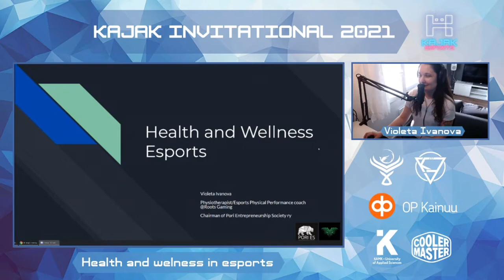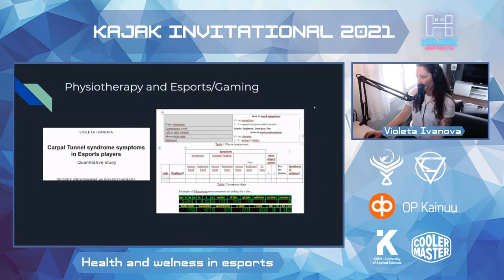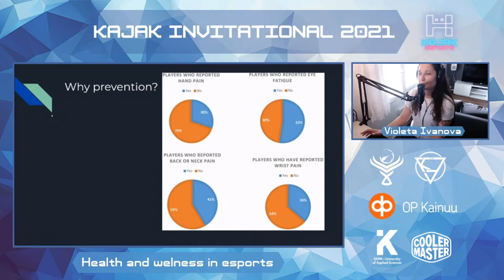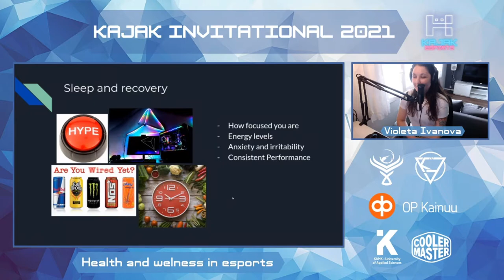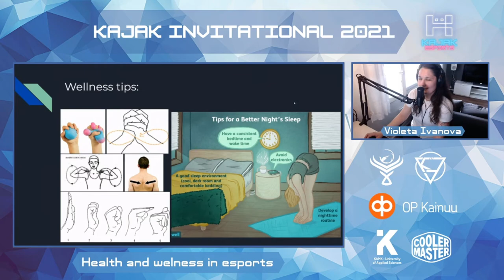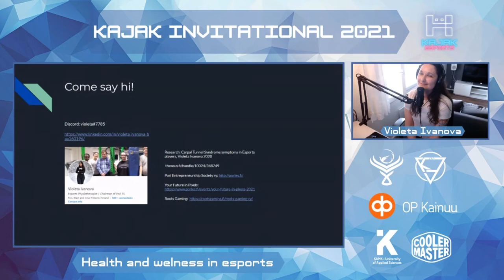Physical Conditioning in Esports | Violeta Ivanova | Physical Conditioning Coach; Roots Gaming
Presentation by Violeta Ivanova during the KAJAK Invitational 2021.